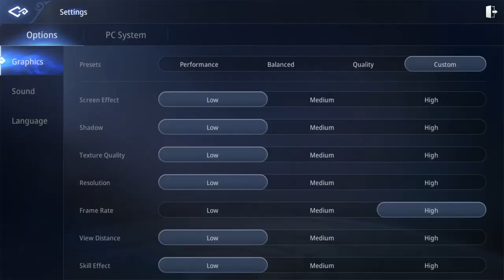Let's Play MIR4 with AJ Raval as Arbalist!